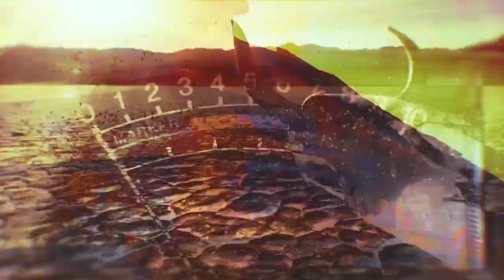Top 13 Most TERRIFYING Spiders In The World!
These frightening 8-legged creepy-crawlies are the stuff of nightmares! From the dangerous black widow to the terrifying tarantula

#13. “Sydney Funnel-Web Spider”- One of the world’s most dangerous spiders is found only in the small area that surrounds the Australian city of Sydney. The Sydney Funnel-Web Spider usually lives in the bushlands in this region but can also be found prowling about in the suburbs. The spider can be identified by its shiny black exterior and large size, having a maximum leg span of 10 cm. They also have large fangs that can easily plunge through skin and cartilage. They usually feed on smaller creatures such as insects but have been known to devour birds that fall into their trapdoor-like burrows.

#12. “Tarantula Wolf Spider”- There is an old Italian superstition that states if you are bitten by a Tarantula Wolf Spider you will become hysterical and unable to control feelings of restlessness or overexcitement. This effect was called Tarantism and it was believed that the only cure was dancing, this is how the Italian dance, The Tarantella came to be. The Tarantula Wolf Spider though technically not a tarantula is actually where that type of spider derived its name. It is actually a member of the wolf spider family and is found throughout southern Europe. Though they do possess venom it is not actually hazardous to humans and is only about as painful as getting a flu shot. Tarantula Wolf Spiders dig burrows in the ground  and usually only come out at night as they are nocturnal. They hibernate during the winter months and tend to only be encountered when someone accidentally steps in their dwelling. The largest they have been found to be is just over an inch long from head to spinneret, putting them on the large side of the spider size spectrum.

#11. “Brown Recluse”- Brown Recluses can be found in the Central united States and as far east as Georgia, they may not be large measuring half an inch at their largest but they are terrifying due to the dangerous venom they contain.

#10. “Goliath Birdeater Tarantula”-The Goliath Birdeater Tarantula of northern South America is the largest spider in the world by size and weight. Its leg-span can get up to one foot long and they have been found weighing upwards of 6 ounces. It can be spotted by its size and its furry reddish brown exoskeleton. Though when it was first discovered it was seen scarfing down a hummingbird, thus giving it its namesake, this is a rare occurrence as their diet consists mainly of insects. Though their size and appearance can be intimidating they are essentially harmless to humans and their bite is often compared to that of a bee-sting. Because of this they are one of the types of Tarantula that are often kept as pets.